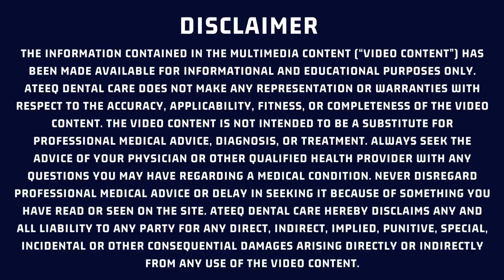2 Top Remedies For Dental Plaque Removal | Keep Oral Hygeine Good At Home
2 Top Remedies For Dental Plaque Removal |  Keep Oral Hygeine Good At Home

"Unlock Perfect Oral Health with 2 Proven Dental Plaque Remedies! Maintain Impeccable At-Home Oral Hygiene effortlessly with our expert tips. Say goodbye to dental plaque and hello to a radiant smile. Watch now to transform your oral care routine!"

ABOUT ATEEQ DENTAL CARE ENGLISH

#1 Home Remedy to Remove Dental Plaque & Tarter to Prevent Cavities | Dr. Mandell
Dr. Zee:The #1 Top Remedy for Dental Plaque अस्वीकार (TARTAR)

How To Remove Plaque And Tartar From Teeth At Home Naturally?🦷How To Clean Teeth At Home in Hindi?
The #1 Top Remedy for Dental Plaque (TARTAR)
Dr. Zee:Natural Remedy for dental Plaque, Cavities, and Gingivitis